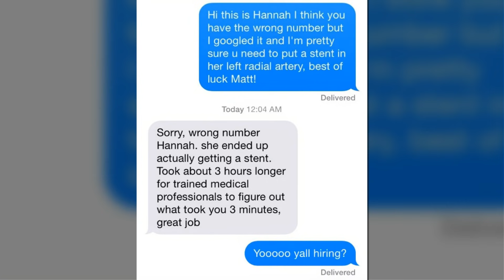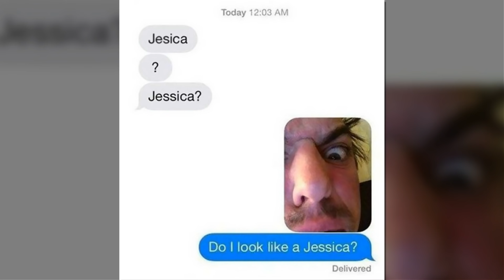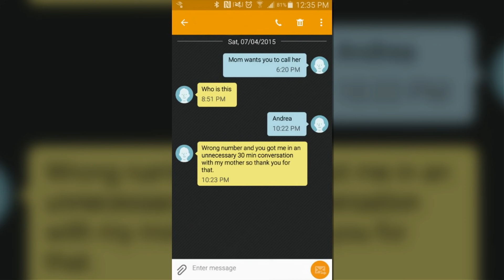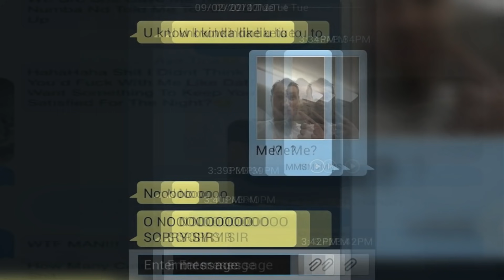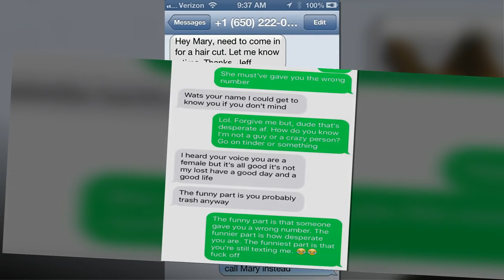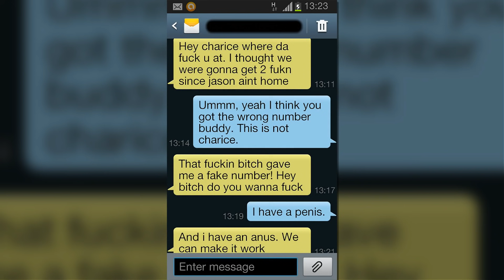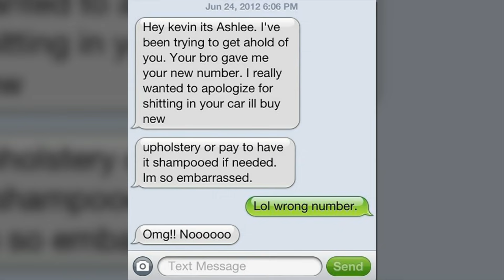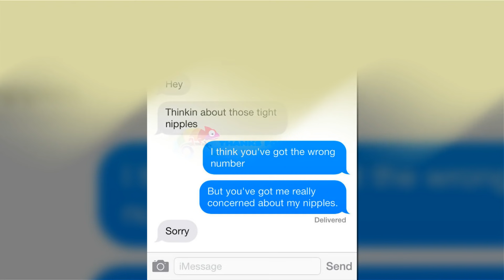The Funniest Wrong Number Texts Ever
Welcome To The Funny World !!!